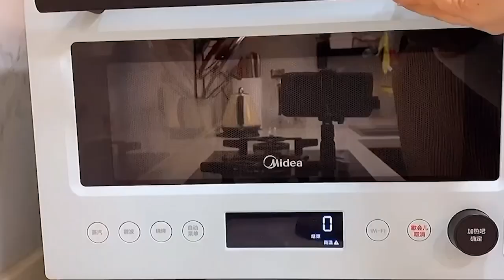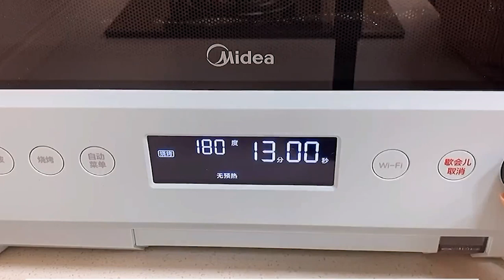Yummy quick morning meals made by 2 minutes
yummy quick morning meals made by 2 minuts
yummy quick meals
yummy quick and easy breakfast
yummy quick breakfast
a yummy meal
a quick meal
a quick and easy meal
a yummy food
yummy quick breakfast ideas
quick and easy 10 minute meals
youtube quick meals
quick and yummy meals
quick and easy 30 minute meals